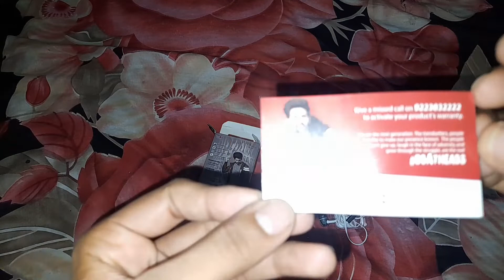BoAt Airphone Unboxing &Review Extraaa Bass Sound.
About video :- Hello Friends mai Vasim malikaap ko btauga ki boat Airphone mai kya kya Quality hoti hai or kese use keya jata hai .

Live from  :- India
City :- Nakur
Distt :- Saharanpur  [ UP ]